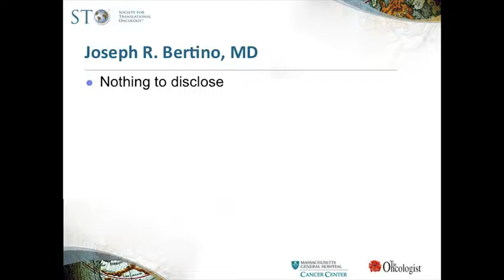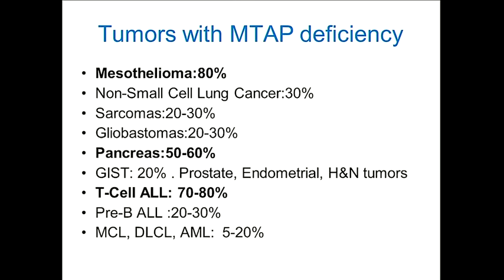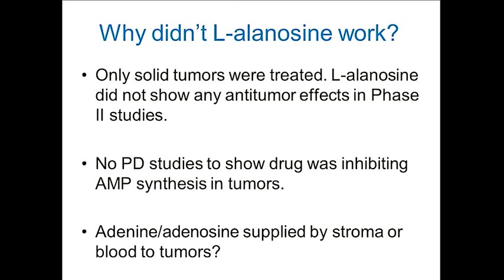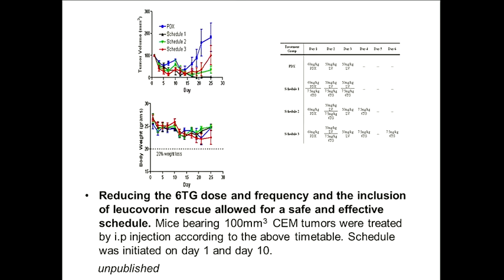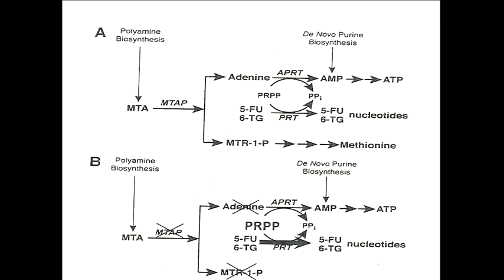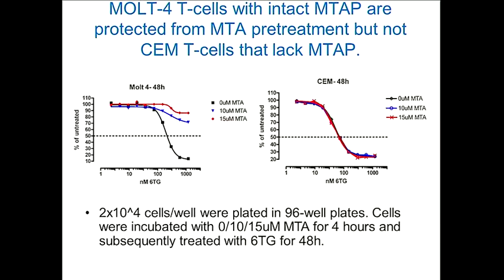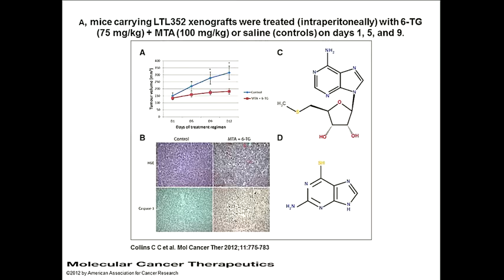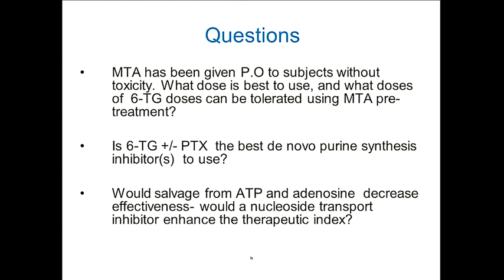Exploiting Methylthioadenosine Phosphorylase Deficiency in Cancer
Joseph R. Bertino, MD, Rutgers Cancer Institute of
New Jersey and Robert Wood Johnson Medical School

Sixty years ago, 6-thioguanine (6-TG) was introduced into the clinic. This presentation will describe a frequent deletion in purine pathways that sensitizes to purine synthesis inhibitors. The combination of MTA and 6-TG has produced substantial shrinkage or slowing of growth in two different xenograft human tumor models: lymphoblastic leukemia and metastatic prostate carcinoma with neuroendocrine features. Further development and a clinical trial of the proposed MTA/6-TG treatment of MTAP-deficient cancers seem warranted.